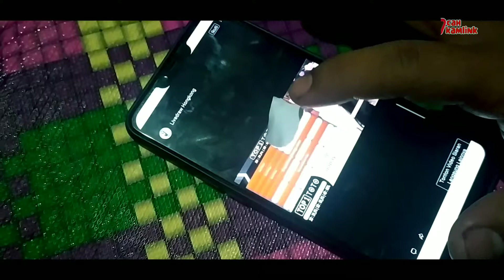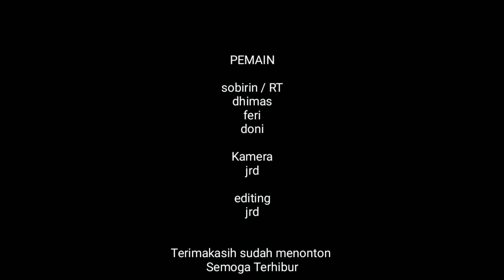4 angka keramat | Cah Kamlink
cerita ini hanyalah fiktiv belaka jika ada kesamaan di dunia nyata mungkin ini tidak kebetulan , jadikanlah togel ladang keseharian kalian , karena togel deritanya tiada akhir

Semoga terhibur

vidio shot :
-camera redmi 8
edit vidio
-kinemaster ( realmi c1